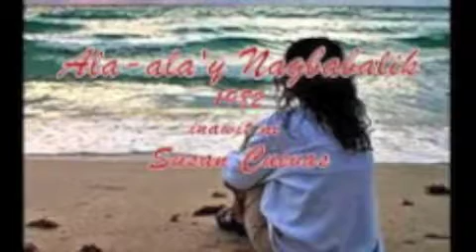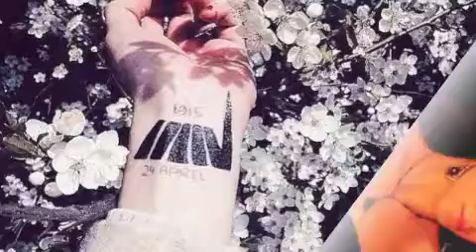MIYASIN-allinstruments byHAKOP GALADJIAN- VOKAL BYSAHAG SISLIAN